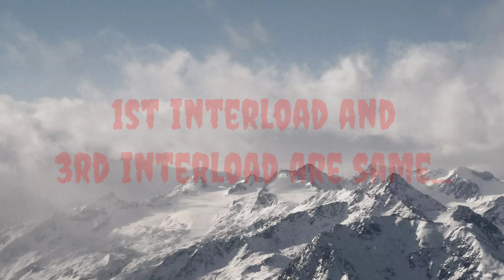Premamaya yesu prabhuva hosanna song on piano